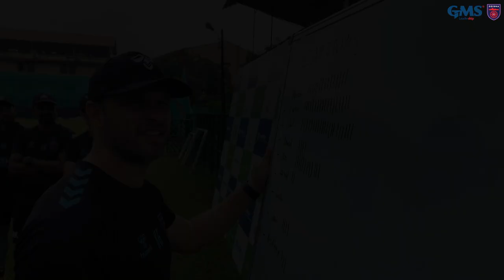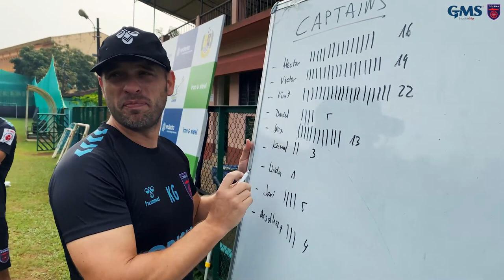Selection of the Captains for the upcoming Hero ISL Season | Odisha FC | 2021-22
True leadership is a representation of the way we work with our team to achieve goals. 💪🏻💯

Find out who of the three players were appointed as captains for the upcoming season! 📺💜

Odisha FC represents the beautiful state of Odisha and was established in 2019 in a partnership with the Government of Odisha. Odisha FC participates in the Indian Super League, the top tier of Indian football.

Formed in 2019, our club is driven to develop the next wave of football stars from Odisha. Odisha FC has entered into a historic 3 year International Partnership with Premier League Club, Watford FC which aims at improving the level of football in the state and the country for both the men and women’s game. The Club is solely owned by the GMS group.